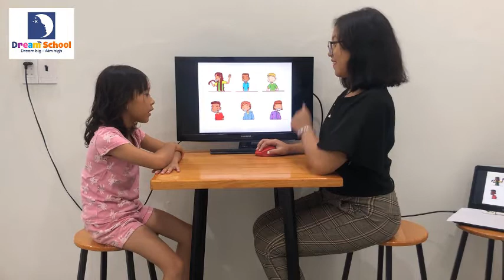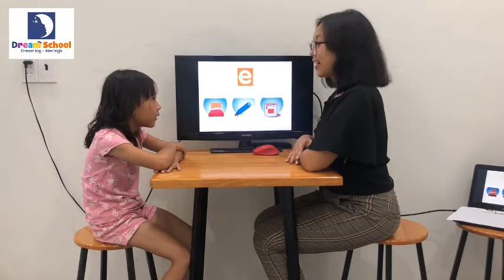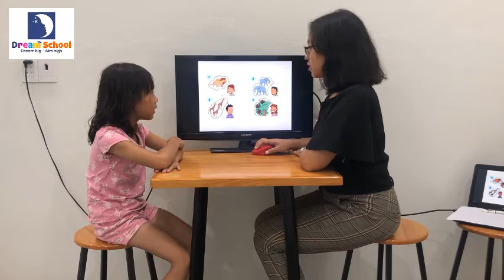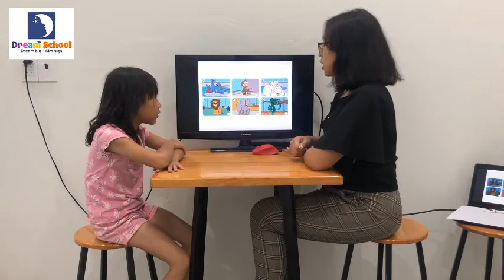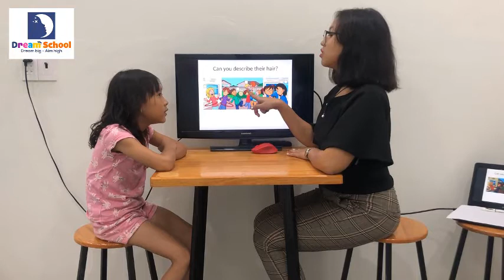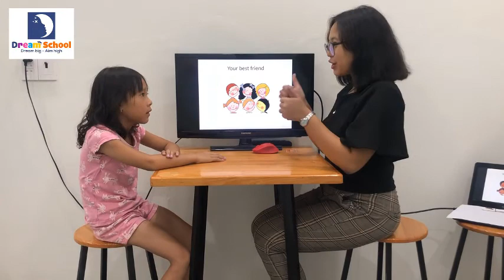Speaking test - Galaxy - Tuyết Nhi (Anna)